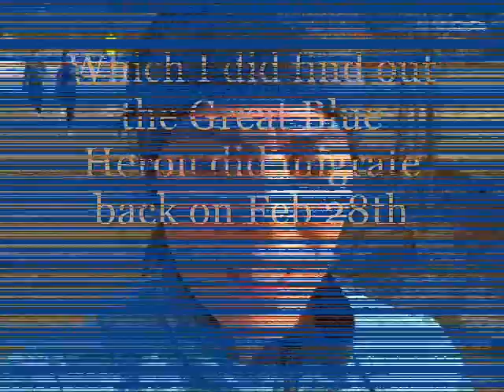On the way to a 12 mile run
Wanted to share one of my favorite places of my run